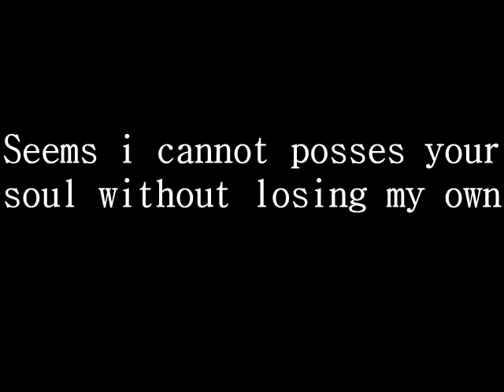Recalling Milano - 4 e 5 agosto 2015 sulle note di "Statte zitta" di Mannarino